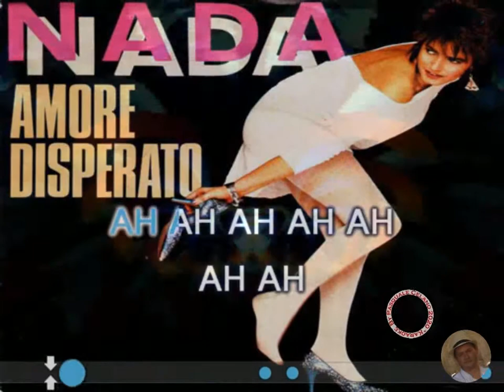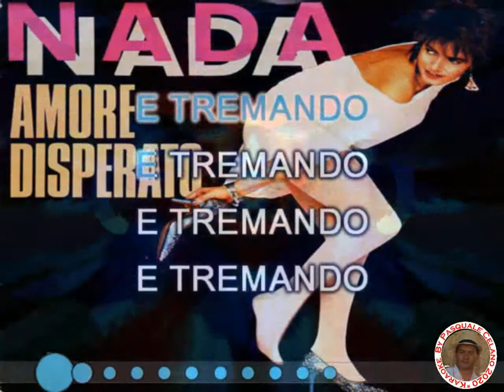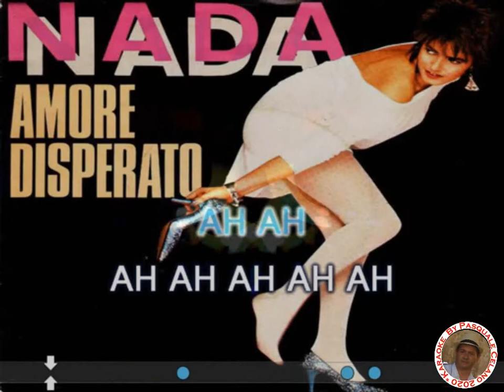Nada Amore disperato KARAOKE FAIR USE